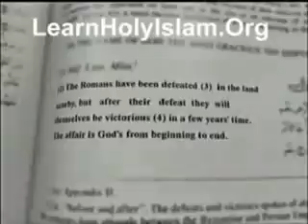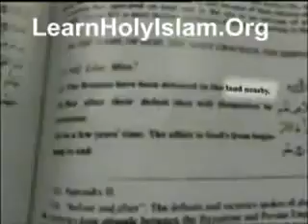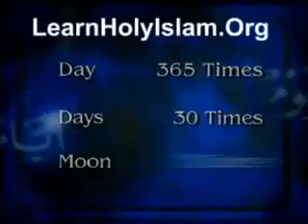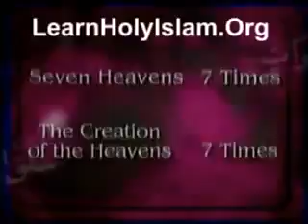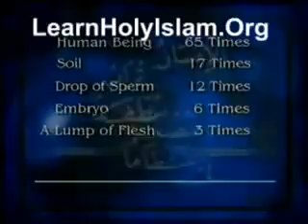AL-Qur'an & Science [ Bangla , part 6 ]